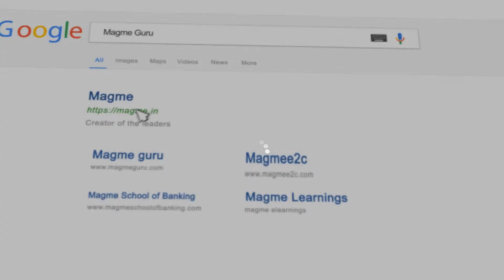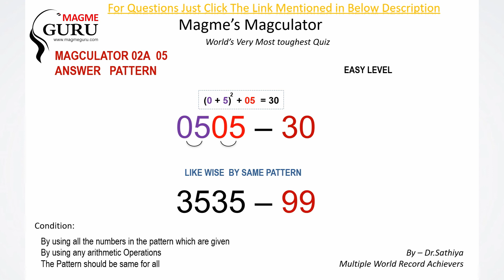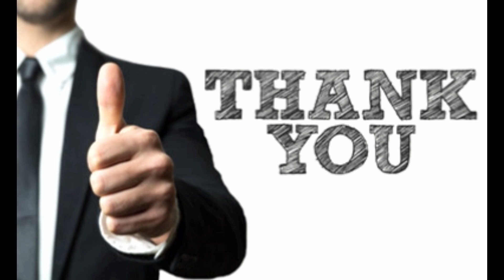Answers for Magculator 02 | world's Hardest Maths Quiz | R U GENIUS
Answers for Magculator 02  | world's Hardest Maths Quiz

Magme Guru is Knowledge Treasury for IAS IPS UPSC TNPSC Railway and Bank Examinations.
Magme Achieved Central and State Awards, Only one Institution who achieved 37 World Records in Education and Training

We provide a wide range of education products and services to institutions, governments and direct to individual learners, that help people everywhere aim higher and fulfill their true potential and achieve their goals.